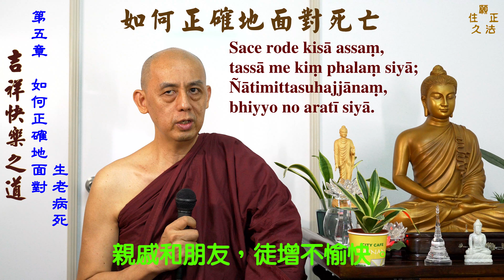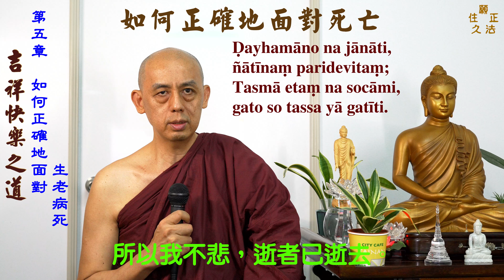吉祥快樂之道 8 如何正確地面對死亡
吉祥快樂之道 之八  如何正確地面對死亡
─佛教徒的生活態度

覓寂比丘 編撰

第五章 如何正確地面對生老病死

第四節 死
有些人由於放不下親愛的人，所以害怕死亡；
有些人由於放不下所擁有的財產，所以害怕死亡；有些人由於害怕未知的死後處境，所以害怕死亡。

怕死或因死亡而傷心難過有兩方面：一個是自己死亡；另一個是他人死亡。

對於親人去世，世俗人難免會有不捨的傷感。
然而應認清的是，無論你如何傷心，如何哭泣，難道你的親人會因此再活過來嗎？這是不可能的事。
傷心難過只會傷害你自己而已，沒有任何益處。

《蛇本生經》(Uragajātaka)講述了我們菩薩過去世了知生命的無常，即使自己心愛的兒子去世也不傷心難過的故事。

《蛇本生經》的內容如下：
這個本生故事是佛陀住在舍衛城勝林給孤獨園時，關於一名兒子剛去世的富翁而開示的。

當時，佛陀來到這名富翁家，然後坐在敷設的座位上；富翁禮敬佛陀後，坐在一邊。佛陀問富翁說：「賢友，你悲傷嗎？」

富翁回答：「是的，尊者。自從我兒子去世以來，我都在悲傷。」

佛陀說：「賢友，破壞法會破壞，滅失法會滅失，這不僅是一家之事，也不僅是一村之事，而是在欲界、色界、無色界三有的無量輪圍界之中，沒有不死之法。這無常的本質，即使你想要僅僅一個行法（saṅkhāra,有為法）恒常地住立，也是不可能的。
一切有情都是會死之法，一切諸行都是會壞滅之法。古代的智者在兒子去世時，由於思惟：『會死之法死了，滅失之法壞滅了，』而沒哭泣。」
在這名富翁的請求下，佛陀講述了這個本生故事。

很久以前，波羅奈國(Bārāṇasī)在梵授王(Brahmadatta)統治的時代，我們菩薩投生在波羅奈(Bārāṇasī)城門外村莊的一戶婆羅門家。
成年後，他成為一家之主，以耕田務農為生。他生了一對兒女，兒子長大後，迎娶一名門當戶對的女孩為妻，他們全家有菩薩、他的妻子、兒子、女兒、媳婦和婢女，共有六個人。
他們一家人和諧地相處，一家和樂融融地生活在一起。

菩薩教誡家中其餘五個人說：「你們要依所獲得的錢財做常態性的布施，要好好地持戒，要受持布薩戒，要修習死隨念，你們要觀察眾生會死亡的本質，一切有情必然會死，生命是不確定的，一切諸行是無常壞滅之法，無論白天或晚上，請勿放逸！」

他們說出「善哉(sādhu)」來領受教誡後，不放逸地修習死隨念。

有一天，菩薩和他的兒子到田裡耕田。他兒子在田邊把乾燥的雜草等垃圾聚集在一起，然後點火燃燒。在垃圾堆的不遠處有一座蟻丘，蟻丘裡有一條毒蛇。這條毒蛇被濃煙燻到眼睛，於是忿怒地從洞中爬出來，心想：「你竟敢用煙燻我的眼睛，我要讓你知道我的厲害！」於是張開四顆毒牙，把他咬了一口，菩薩的兒子就倒下並死去。

菩薩看到兒子倒下去，就把所駕的牛停下來，前來察看；得知兒子已經去世，就把兒子抬到一棵樹下，用自己的上衣蓋在兒子身上。
當時菩薩既沒悲傷，也沒哭泣，心裡只是想著：「壞滅之法壞滅了，會死之法死了，這是一切諸行無常、會有死亡的結果。」
在觀察無常的本質後，就去繼續耕田。

過了一段時間，菩薩看到一個鄰居從田邊走過來，就問他說：「某某，你要回家嗎？」

那個鄰居回答：「是的，我要回家。」

菩薩說：「如果你經過我家，請向我的妻子說：『過去平常帶兩份食物過來，今天只要帶一份過來就好了。過去平常只有婢女一個人送食物過來，今天則四個人一起穿著潔淨的衣服帶著香和花前來。』」

那個鄰居回答：「好的，善哉(sādhu)！」回去把這些話轉告菩薩的妻子。

菩薩的妻子問說：「某某，這些話是誰說的？」

那個鄰居回答：「是妳丈夫交代的。」

聽到這些話，菩薩的妻子就知道：「我的兒子已經去世了。」然而她並沒有表現出震驚和傷心的樣子。菩薩的妻子提起心志，好好地修習死隨念，穿著潔淨的衣服，帶著香花和其餘三個人一起來到田裡，但沒有一個人是哭泣或悲傷的。

菩薩坐在他兒子所躺的樹蔭下用餐。用完餐後，他們五個人一起撿拾薪材，堆成火葬堆，在以香花供養後，荼毘他兒子的屍體。
由於他們的死隨念已經修得非常好，所以沒有人流下一滴淚來。

由於他們的戒德威力，使得帝釋天王的寶座熱了起來。
當帝釋天王觀察是否有人想要占據自己的寶座時，發現是由於他們戒德的威力使自己的寶座熱起來的。於是他以淨信心（pasannamānaso,歡喜心）想說：「我應該前往他們那裡，使他們各個作獅子吼，在他們作了獅子吼之後，使他們家充滿七寶才回來。」
於是化作一名年青人迅速來到火葬處旁站著，問菩薩說：「朋友，你在做什麼？」

菩薩回答：「大德，我們在燒人。」

帝釋天王說：「我想你們不是在燒人，而是殺了一隻鹿後把牠烤來吃吧！」

菩薩說：「大德，不是這樣的，我們真的是在燒人。」

帝釋天王問說：「如果是人的話，此人是你的敵人嗎？」

菩薩回答：「大德，他不是我的敵人，而是我的親生兒子。」

帝釋天王問說：「他是你不喜愛的兒子嗎？」

菩薩回答：「大德，他是我非常喜愛的兒子。」

帝釋天王問說：「為何你沒哭泣呢？」

菩薩以兩首偈來講述自己沒哭泣的原因說：
如蛇捨舊皮，已捨己身去，
逝者已死亡，此身沒有用。
被燒的屍體，不知親屬悲，
所以我不悲，逝者已逝去。

Uragova tacaṃ jiṇṇaṃ, hitvā gacchati saṃ tanuṃ;
Evaṃ sarīre nibbhoge, pete kālaṅkate sati.

Ḍayhamāno na jānāti, ñātīnaṃ paridevitaṃ;
Tasmā etaṃ na socāmi, gato so tassa yā gati.

這兩首偈的意思是：大德，我兒子就像脫了舊皮的蛇那般，不回頭看一看那張舊皮就捨棄離開了；
同樣地，我兒子捨棄並離開自己的身體，由於他的身體已經沒有命根，所以無法受用。
我兒子在死亡之時已經去世，到底是為誰在悲傷，為誰在難過呢！

我兒子的屍體即使用叉子刺穿再拿來燒，他也不知道痛苦和快樂；
同樣地，親屬們悲傷他是不知道的，由於這個緣故，所以我不悲傷。
那個去世者已經逝去了。

帝釋天王聽了菩薩的話後，接著問菩薩的妻子說：「夫人，他是妳什麼人？」

菩薩的妻子回答：「大德，他是我懷胎十個月、抱在懷裡以母乳餵養、背在背上照顧長大的兒子。」

帝釋天王問說：「夫人，父親是男性所以沒哭泣，母親通常心比較柔軟，為何妳沒哭泣呢？」

菩薩的妻子以兩首偈來講述自己沒哭泣的原因說：
不召喚來此世，從此去不告知，
去時猶如來時，在此何必悲泣？

Anavhito tato āgā, ananuññāto ito gato;
Yathāgato tathā gato, tattha kā paridevanā.

第一首偈的意思是：大德，我並沒有把這個兒子召喚過來他就來到我家，從此人間離去時他也不告知我一聲就走了，來的時候隨自己的高興就來，去的時候同樣地也隨自己的高興就走了，我又何必悲泣呢？

帝釋天王聽了菩薩妻子的話後，接著問菩薩的女兒說：「姑娘，他是妳什麼人？」

菩薩的女兒回答：「大德，他是我哥哥。」

帝釋天王問說：「姑娘，為人姊妹通常對兄弟有感情，為何妳沒哭泣呢？」

菩薩的女兒以兩首偈來講述自己沒哭泣的原因說：
若哭我會瘦，對我有何果，
親戚和朋友，徒增不愉快。

Sace rode kisā assaṃ, tassā me kiṃ phalaṃ siyā;
Ñātimittasuhajjānaṃ, bhiyyo no aratī siyā.

Tasmā etaṃ

第一首偈的意思是：大德，若我為哥哥的死而哭泣，我的身體會消瘦。
我哭泣對我哥哥有什麼幫助嗎？並沒任何幫助。
我哭泣對我有什麼好處嗎？對誰有什麼利益嗎？沒有。其實對我並沒任何好處。
若我哭泣，只會使我的親戚朋友徒增不愉快而已。

帝釋天王聽了菩薩女兒的話後，接著問菩薩的媳婦說：「女士，他是妳什麼人？」

菩薩的媳婦回答：「大德，他是我丈夫。」

帝釋天王問說：「女士，女人在丈夫去世後就成為寡婦，沒有依靠，為何妳沒哭泣呢？」

菩薩的媳婦以兩首偈來講述自己沒哭泣的原因說：
如為空行月，小孩在哭泣，
對死者悲泣，同無濟於事。

第一首偈的意思是：就如一名對於適不適當、可不可能得到都不懂的無知小孩坐在母親的大腿上，看到十五日的滿月在天空上運行，於是向他母親說：「媽媽，把月亮給我！媽媽，把月亮給我！」一再地哭泣。
為了死者的去世而悲傷哭泣，這哭泣也是同樣地徒勞無益，也是不會有結果的。
為了已去世者的死去而悲傷，比那名小孩要月亮而哭泣還要愚蠢。
為什麼呢？那名小孩是為了存在的月亮而哭泣，而我卻為了我丈夫的死而哭泣，他現在已經不存在了，即使用叉子把他的屍體刺穿來燒，他也沒有任何知覺了，為此而哭泣不是很愚蠢嗎？

帝釋天王聽了菩薩媳婦的話後，接著問菩薩的婢女說：「女士，他是妳什麼人？」

菩薩的婢女回答：「大德，他是我的小主人。」

帝釋天王問說：「女士，妳小主人是不是經常折磨妳、打妳，所以妳認為：『我已經脫離他的魔掌』而沒哭泣呢？」

菩薩的婢女回答：「大德，並非如此。我小主人是很好的人，他具足容忍、慈愛和悲愍之心，他是我抱著長大的，就像我的親生兒子般。」

帝釋天王問說：「那為何妳沒哭泣呢？」

菩薩的婢女以兩首偈來講述自己沒哭泣的原因說：
就如水瓶破，無法再復合，

第一首偈的意思是：就如在拿水瓶時不小心掉在地上，摔破成七塊，若想要把這些破片排好使它們接合在一起恢復原狀，這是不可能的事；
同樣地，因去世者而悲傷，這悲傷是沒有結果的，死者不會因此再復活起來。
具有神通者能以神通力把已經破了的水瓶排好復合，用來裝水；
但即使運用神通力，也無法使已死之人復活。

帝釋天王聽了他們的法談後，生起淨信心，對他們說：「你們不放逸地修習了死隨念，從現在起，你們不需要再親手工作謀生了，我是帝釋天王，我將會在你們家放滿無量的七寶，請你們努力地做布施、持守戒、受持布薩戒吧！」
在給他們家無量的七寶後才離去。

佛陀講述這個本生故事後，也闡明四聖諦的真理。在開示結束時，這名富翁證得須陀洹果。

佛陀說：當時婆羅門的婢女，就是現在多聞第一的在家女弟子久壽多羅(Khujjuttarā)；
當時婆羅門的女兒，就是現在神通第一的比丘尼蓮華色(Uppalavaṇṇā)；
當時婆羅門的兒子，就是現在的羅睺羅(Rāhula)；
當時婆羅門的妻子，就是現在智慧第一的比丘尼讖摩(Khemā)；
當時的婆羅門就是我。

這個故事是在告訴我們，面對親人的去世，不需要傷心難過，因去世者而悲傷，這悲傷是沒用的，死者不會因此再復活起來。

大家有沒有想一想，若自己明天就要死亡，你會有什麼心情？會有什麼想法？心理準備好了嗎？
事實上，大多數人都怕死，不敢面對死亡。為何人們會怕死？

作為一名佛教徒，大家應對佛陀的教法有信心，深信業果法則。
如此一來，大家在行為舉止中，會比較小心，比較留意。

若你已經深信佛法了還怕死，那就要反省自己的所作所為了。
為什麼呢？若你今生都遵照佛陀的教法來布施、持戒、禪修、行善，而且未曾造過什麼不善業，你死後必定會比現在還好，享受人天的善報。
若你死後投生到欲界天，在那裡你不需要為三餐而煩惱，想吃飯就有天食自動現前；也不需要為衣服而煩惱，一切依自己的福報現成；也不需要為錢財和生活而煩惱，多好啊，不是嗎！
都要去享福報了，為什麼要害怕？
如此是不是你自己心虛囉！
是不是好事做太少，壞事做太多了呢？該反省！